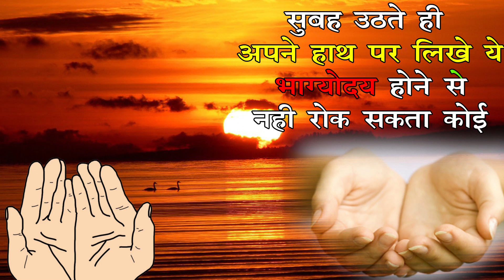सुबह उठते ही अपने हाथों पर लिखे ये ,भाग्योदय होकर रहेगा ।